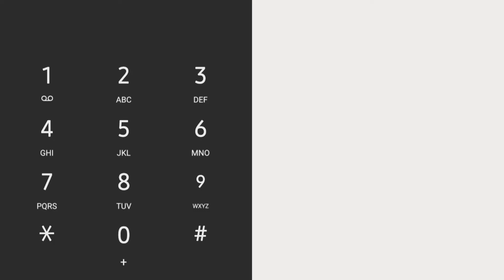राजसंस्था पुनः स्थापना गर्दै भ्रष्ट्राचारी सरकारको अन्त्य गर्ने शेखर जगं रयमाझीको उद्घोष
राजसंस्था पुनः स्थापना गर्दै भ्रष्ट्राचारी सरकारको अन्य गर्ने शेखर जगं रयमाझीको उद्घोष